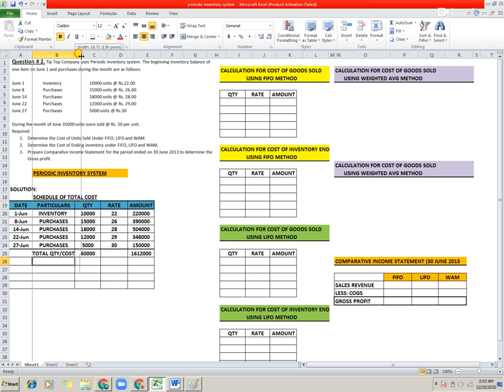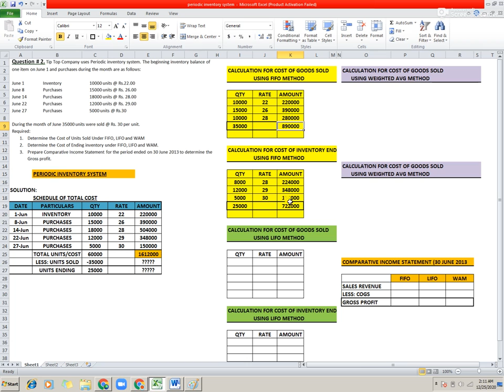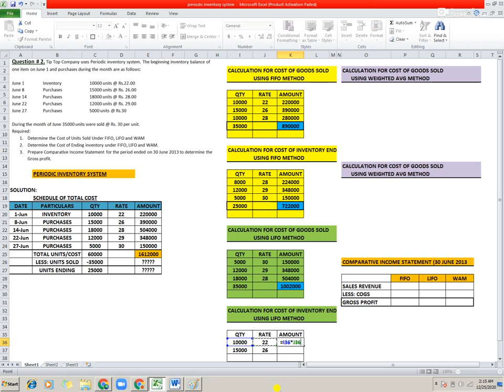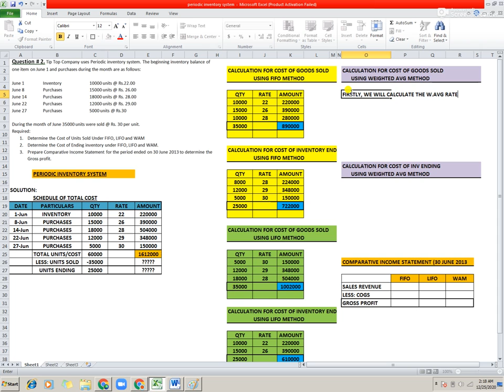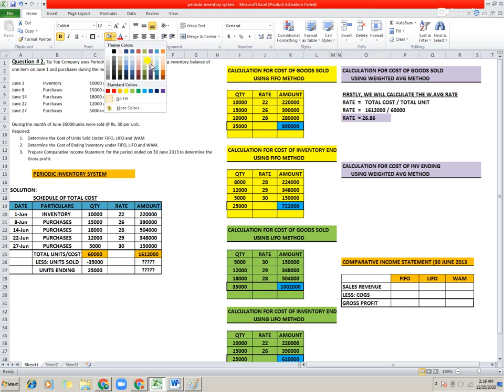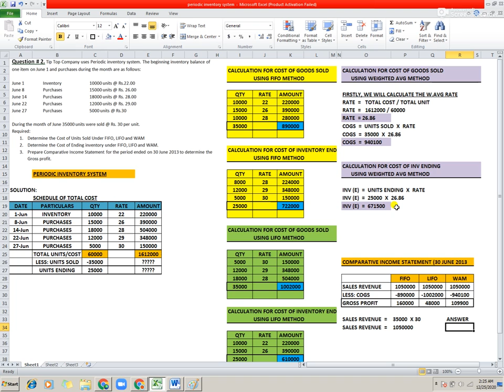Periodic Inventory System | FIFO | LIFO | WAM | Gross Profit | Sir Yawar